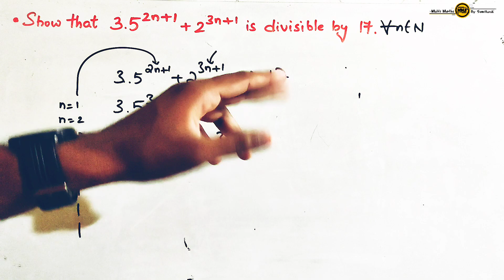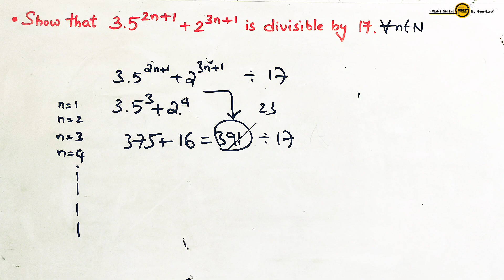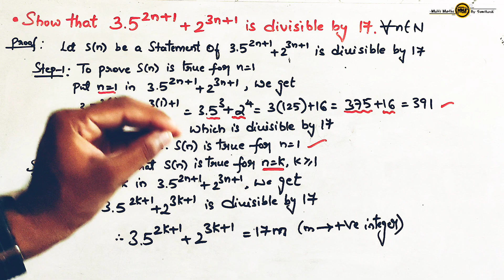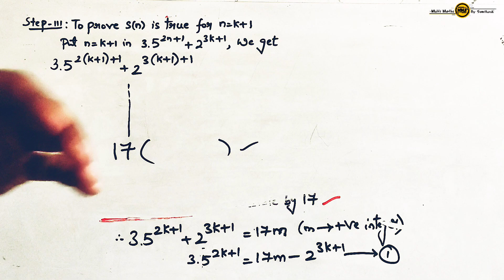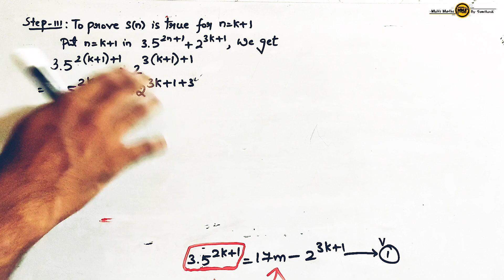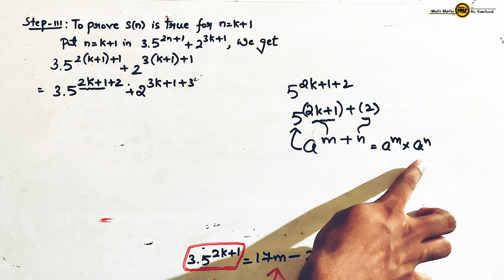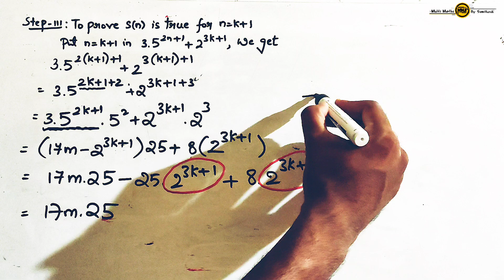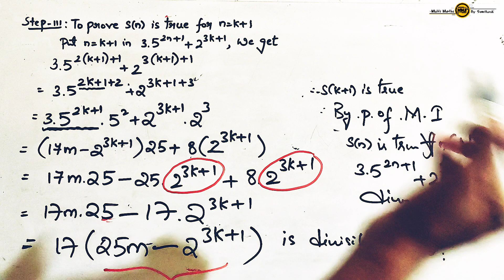mathematical induction class 11 important questions telugu|#10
mathematical induction class 11
mathematical induction class 11 important questions
mathematical induction class 11 important questions telugu
mathematical induction class 11 important questions 2023
mathematical induction class 11 important questions 7 marks
mathematical induction class 11 7 marks important questions explanation
mathematical induction important questions explanation
11th maths mathematical induction important questions
mathematical induction problem in telugu
mathematical induction divisibility sums
mathematical induction divisibility sums in telugu